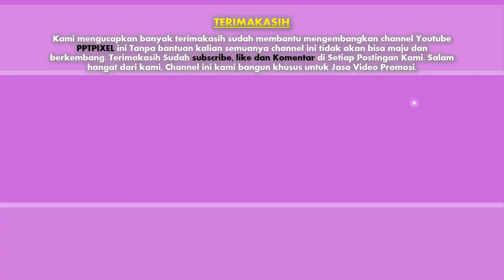Coba Lihat !! Jasa, Advertising, video iklan Produk, Fashion, Company di Kepulauan Seribu, Jakarta